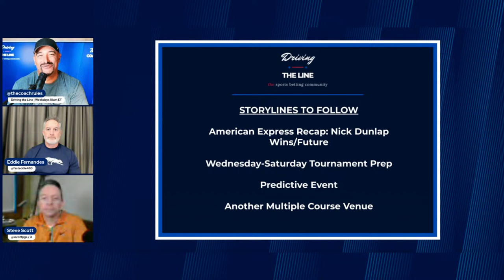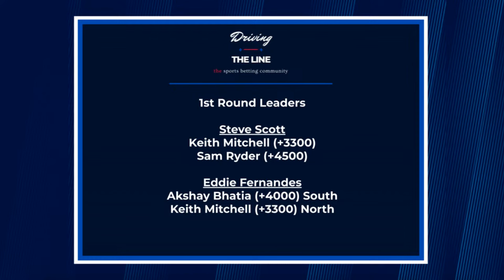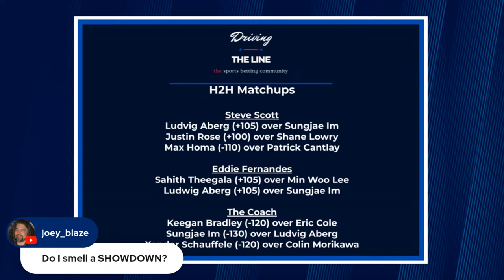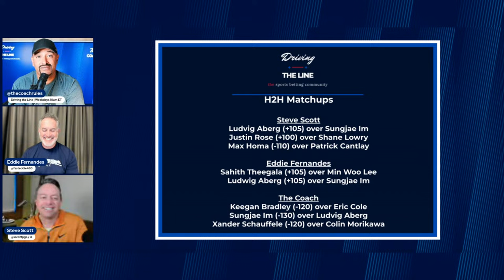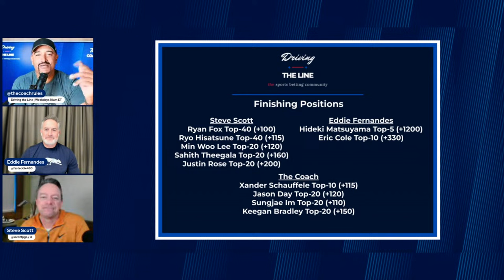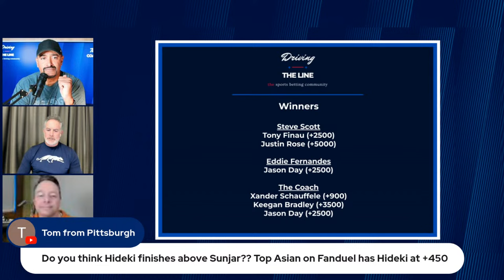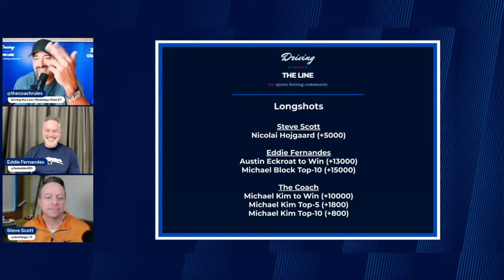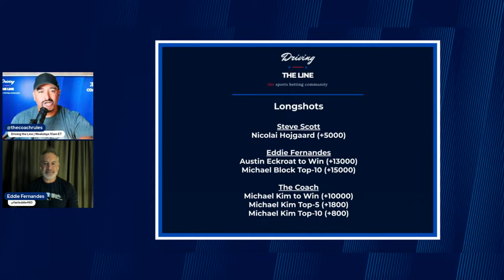PGA Tour Best Bets: The Farmers Insurance Open | Driving The Line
Welcome to Driving The Line: Golf Edition! Every Tuesday at 3pm ET Jonathan Coachman is joined by PGA Pro Steve Scott and Long Drive Champion 'Fast' Eddie Fernandes recap The American Express Open and Nick Dunlap's amazing win. The Crew also look ahead to break down this week's Farmers Insurance Open, plus give tips on how to make YOUR golf game better!

The Team is always accessible just hit us up on Twitter!